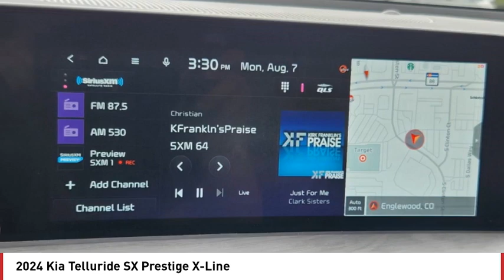2024 Kia Telluride Greenwood Village CO R7242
Arapahoe Kia
9400 E Arapaphoe Rd

Gravity Gray Recent Arrival! 2024 Kia Telluride SX-Prestige X-Line AWD 8-Speed Automatic4D Sport Utility 3.8L V6 DOHC